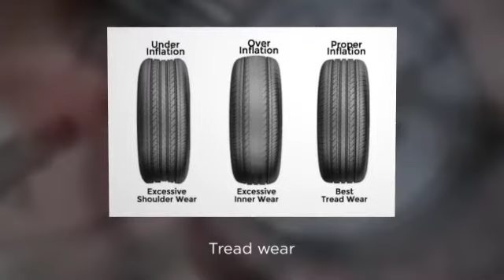Walnut Ridge Family RV Sales - Signs You Need New Tires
Walnut Ridge RV Sales, one of the top Indiana RV dealers, understands that finding the right RV for you is important. Our 66 acre RV sales lot and campground located in Central Indiana provides space for a high volume of RVs. Our great selection of RVs includes a variety of brands, models, and floor plans. You will be sure to find the perfect RV for you at Walnut Ridge RV, your Indiana RV Dealership.

For the past 11 years, Walnut Ridge Family RV Sales has been the #1 Retailer of Fifth Wheels in the State of Indiana. There are some good reasons why no dealership sells more Fifth Wheels than Walnut Ridge – Selection, Price and Customer experience

Walnut Ridge Family RV Sales
87 N County Rd 300 W
New Castle, IN 47362